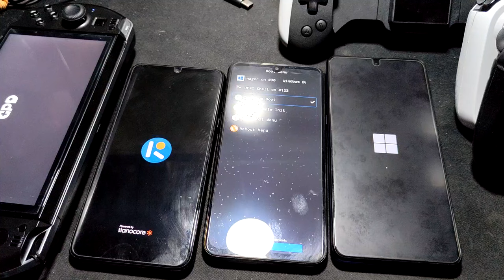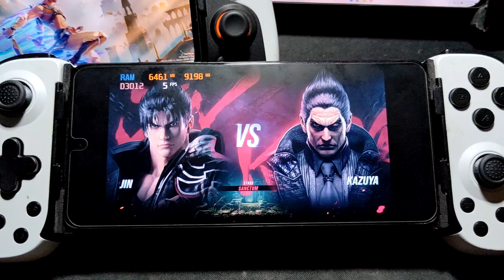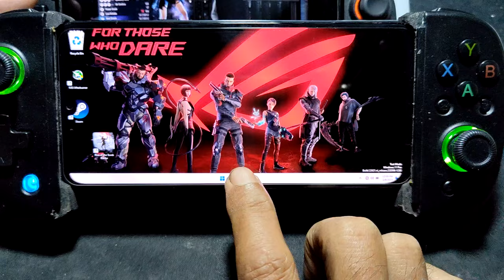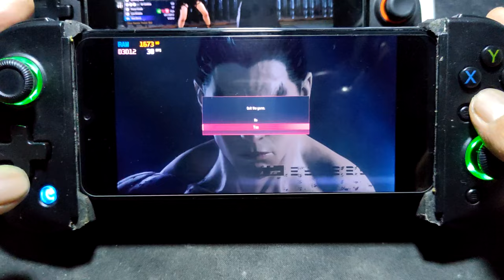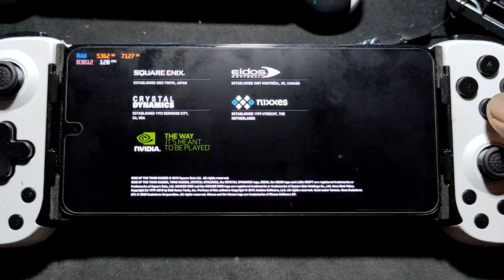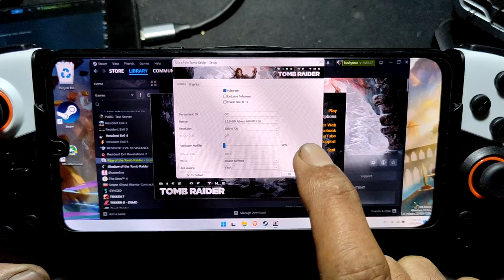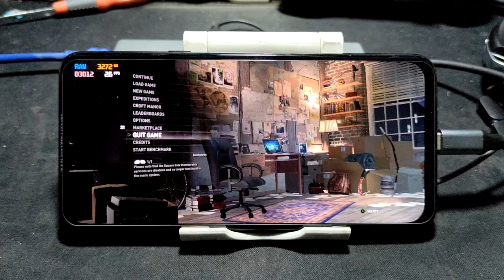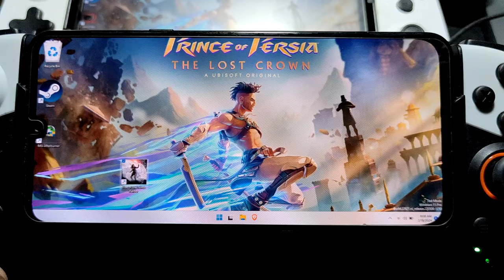TEKKEN 8 AND RISE OF TOMB RAIDER on LG G8X, V50S, X3 Pro and gpdw4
device info
poco x3 pro = SD 860 = 8/256gb = windows 11 pro arm 64 23H2

LG G8X = SD 855 = 6/128gb = windows 11 pro arm 64 23H2

LG V50S = SD 855 = 8/256gb = windows 11 pro arm 64 23H2

gpd w 4 = R5 7640U = 16/1024gb = windows 11 pro 23H2

controller
all connected via bluetooth
BSP D6
BSP D8
coolshark JK02